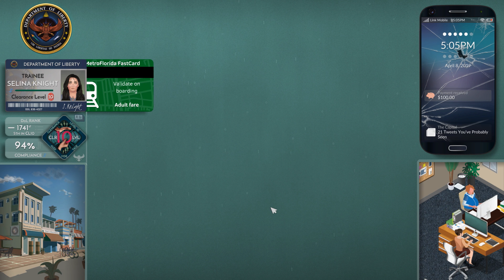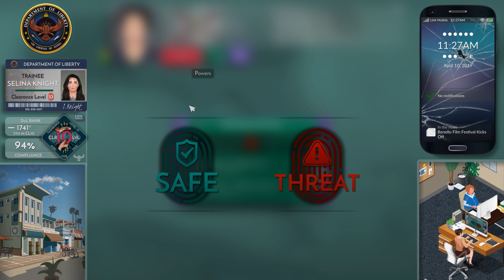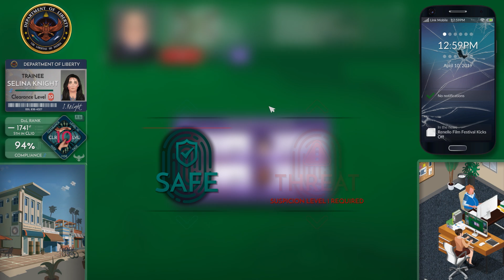Does Your Internet History Make You a Terrorist? - Need To Know Gameplay EP 2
Need To Know Part 2 Gameplay - Big Brother is watching

Need To Know Game Info

Welcome to the Department of Liberty. Ascend the ranks of the NSA-like surveillance agency and decide: will you stand up for privacy, or help create an unstoppable police state? New Need To Know Gameplay Walkthrough. Let's Play Need To Know!